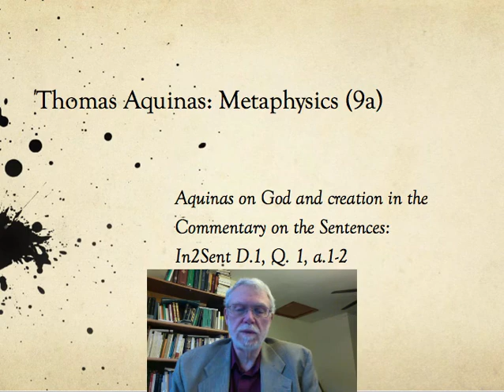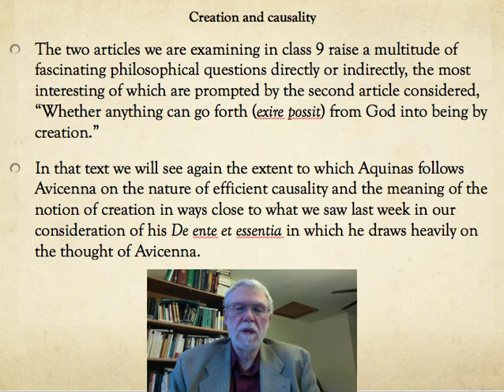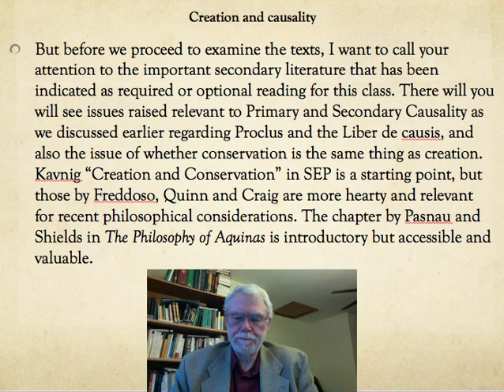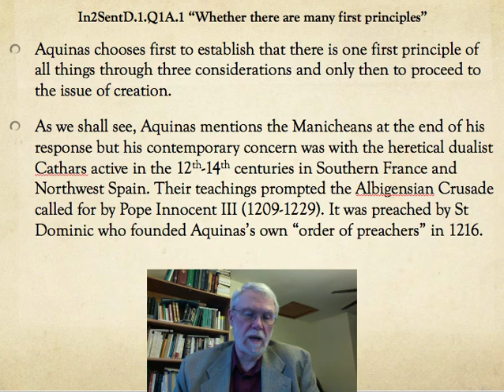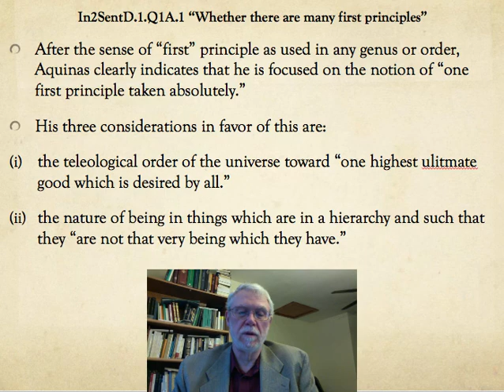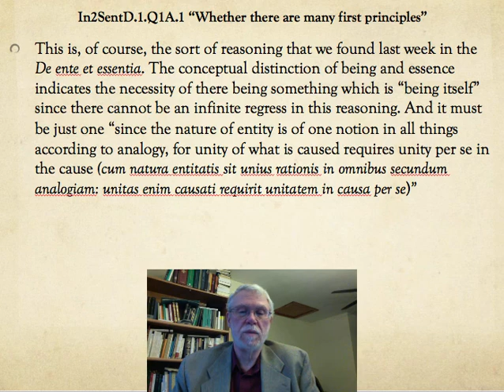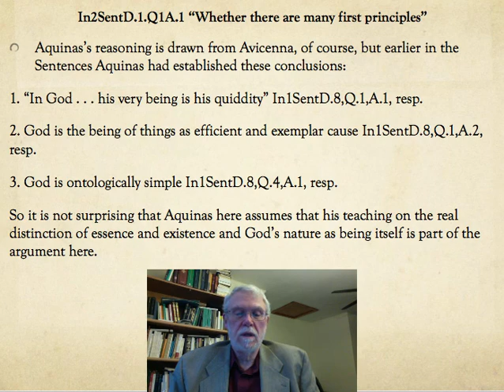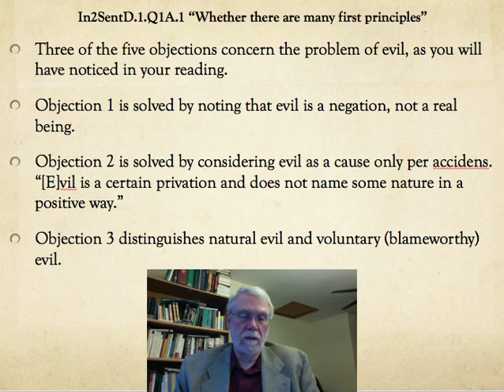Lecture 9a 24Oct13